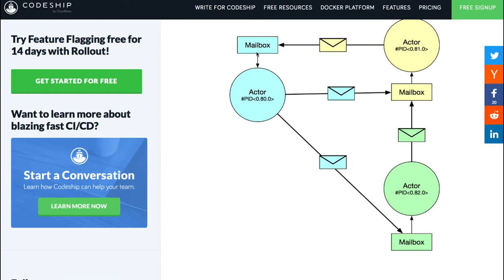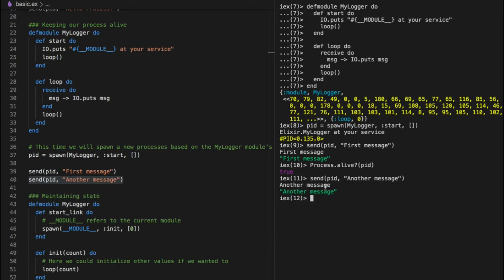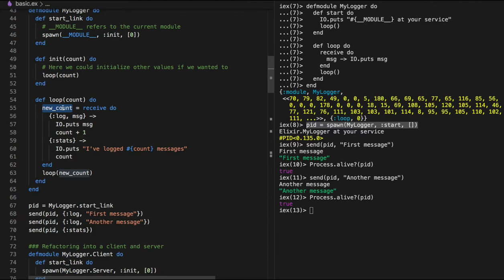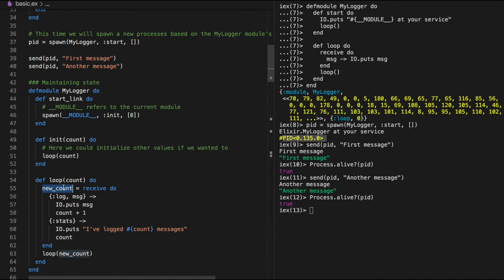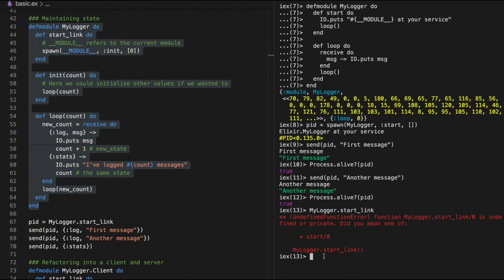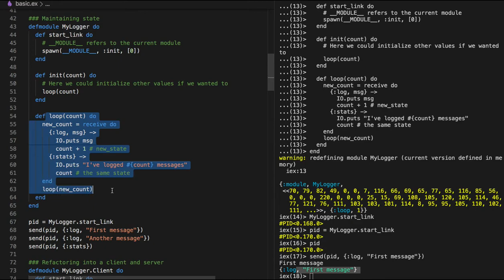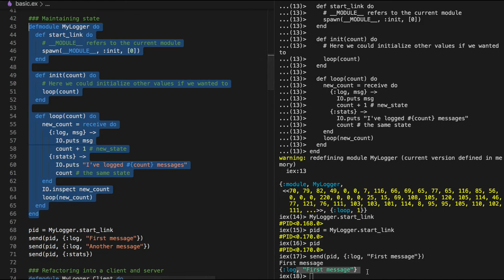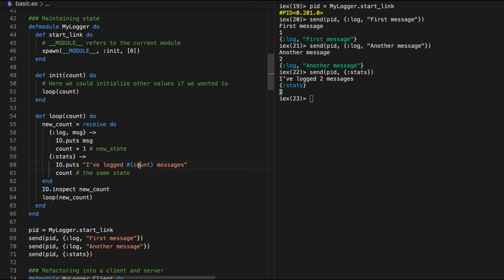[엘릭서] 101 - 기초 지식(Keeping our process alive)